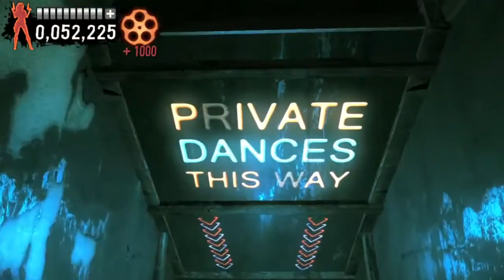The Typing of the Dead: Overkill - Part 05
Continuing out adventure w/ Typing of the dead with the obscure sequel. Typing of the Dead: Overkill. Originally for the Wii.
This game is incredibly ridiculous, have been warned. Mavis Beacon eat your heart out and enjoy some brains.

continuing with "Naked Terror"